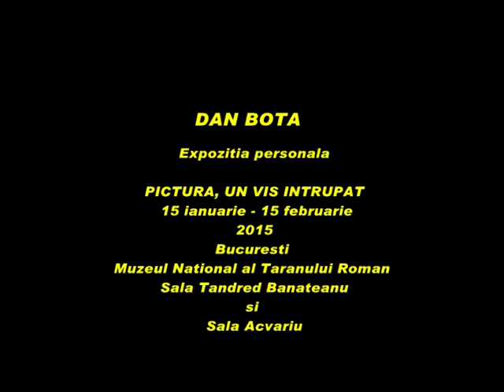DAN BOTA - Exp.Pictura,un vis intrupat - Muzeul National al Taranului Roman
DAN BOTA - Exp.Pictura,un vis intrupat - Muzeul National al Taranului Roman - Sala Tancred Banateanu si Sala Acvariu - 15 ianuarie - 15 februarie 2015 - film realizat de Viorica Tomov